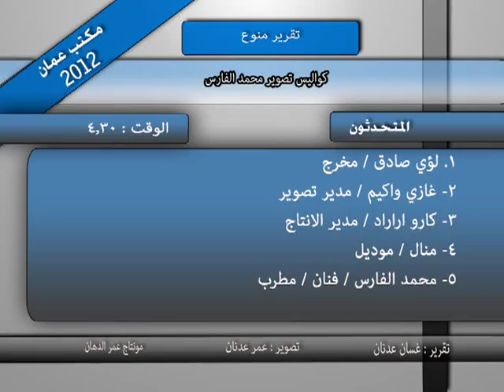تصوير كواليس فديو كليب محمد الفارس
تصوير كواليس فديو كليب للفنان محمد الفارس